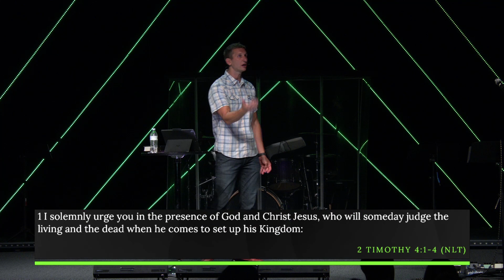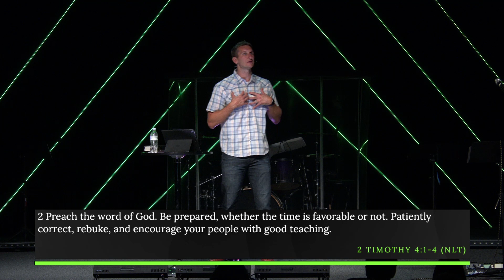FC Live | July 21st, 2019 // Foundations Week 3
Welcome to Foundations Church Tulsa live! We're a non-denominational church in Oklahoma committed to making Jesus famous in all we do.

Service times: 8:30a | 10a | 11:30a

Give via text message:
-Follow the prompts
-Register your credit or debit card (first time only)